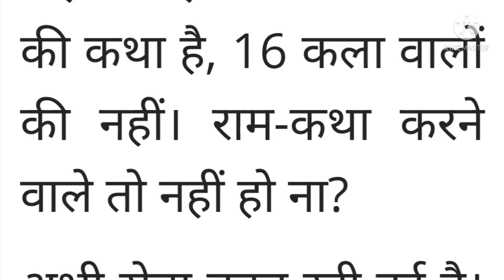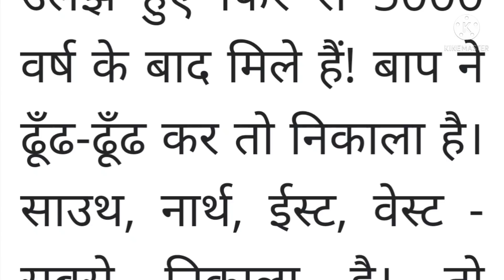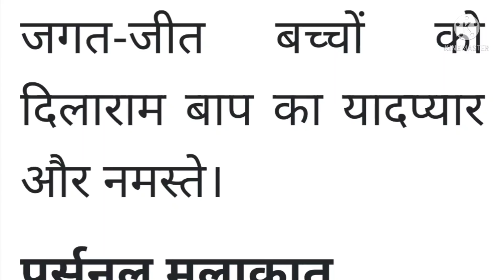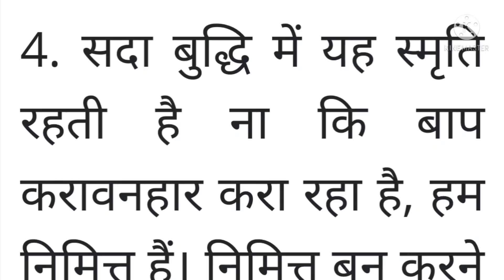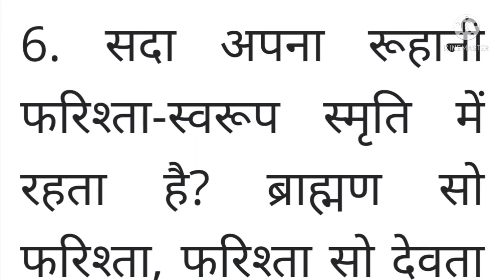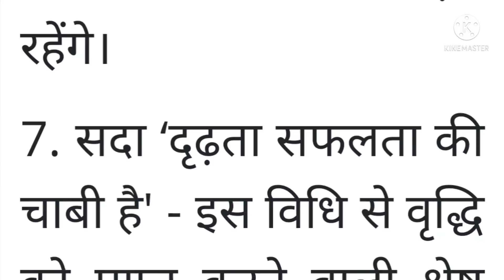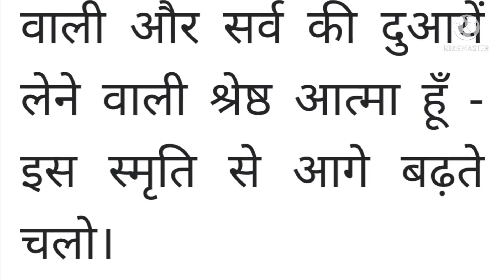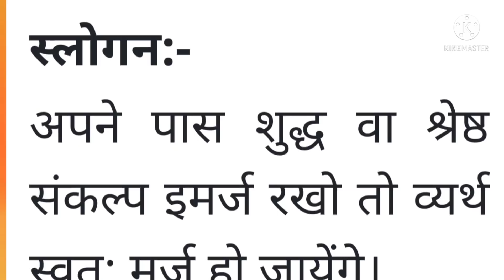19 September 2021 ki Murli।Aaj ki Murli with text। आज की मुरली 19/09/2021।Daily Murli।Bk Murli Hindi